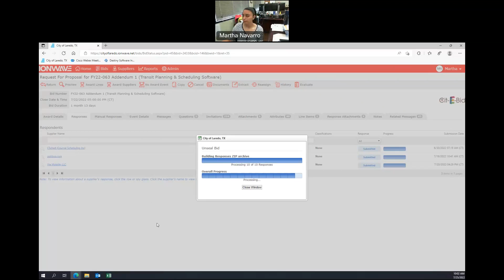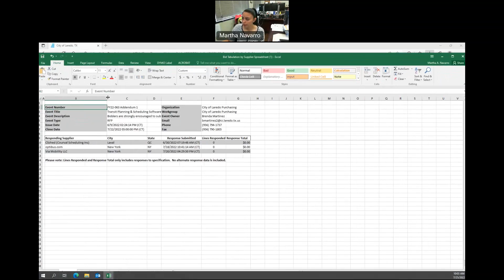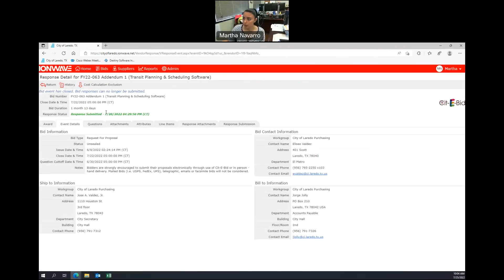07-25-22 FY22-063 Transit Planning & Scheduling Software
07-25-22 FY22-063 Transit Planning & Scheduling Software